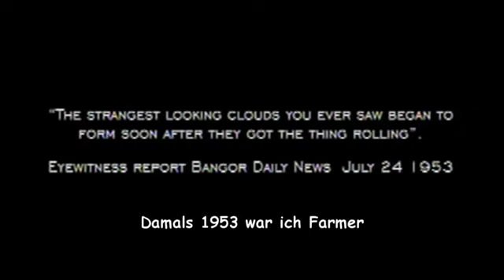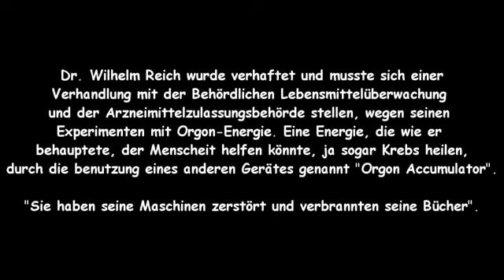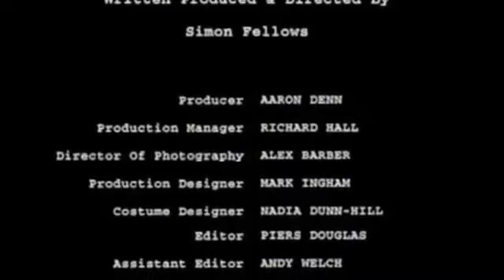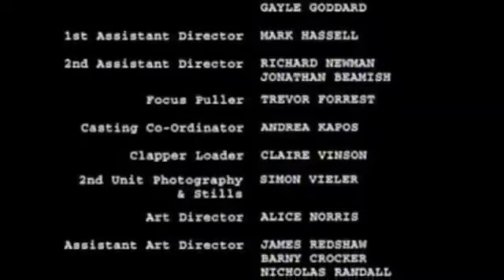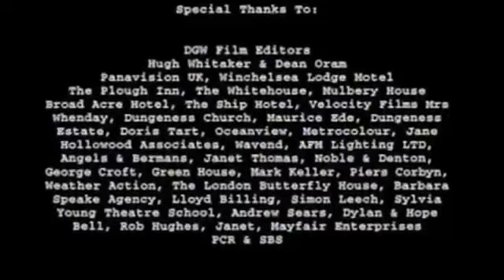Wilhelm Reich - Cloudbuster von Kate Bush - Ein Kurzfilm und Musikvideo ❤️ 🧡 💛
Im Jahre 1985 veröffentlichte Kate Bush ein Video zu ihrer Single Cloudbusting, in dem der kanadische Schauspieler Donald Sutherland Wilhelm Reich darstellt und Kate Bush seinen Sohn Peter.

Das Video basiert auf einer Geschichte über Reichs Beauftragung 1953 durch Farmer in Maine, Regen zu erzeugen.

Trotz anders lautender Wettervorhersage habe es innerhalb von 24 Stunden geregnet, und Reich habe eine mit den Farmern für den Erfolgsfall vereinbarte Summe erhalten.

Der Autor Andreas Ammer und der Musiker Console produzierten 2009 für den BR Hörspiel und Medienkunst das Hörspiel-Video Have You Ever Heard Of Wilhelm Reich? Als Podcast/Download im BR Hörspiel Pool.Hörspiel (CD) und Video (5.1 DVD) wurden veröffentlicht in der Reihe intermedium records.
Filme
Regisseur Svoboda und Hauptdarsteller Brandauer bei der Premiere von The Strange Case of Wilhelm Reich (Wien 2012)

Die deutsche Dokumentarfilmerin Digne Meller Marcovicz publizierte 1987 eine Collage aus Filmausschnitten, Interviews und Bildmaterial unter dem von Reichs Schrift Listen, little man! abgeleiteten Titel Viva, kleiner Mann![45]

Der österreichische Filmemacher Antonin Svoboda produzierte 2009 die TV-Dokumentation Wer hat Angst vor Wilhelm Reich? und stellte 2012 den Spielfilm Der Fall Wilhelm Reich über die letzten Lebensjahre Reichs im Exil in den Vereinigten Staaten vor, in dem Klaus Maria Brandauer in der Rolle Reichs zu sehen ist.

Bitcoin: 1KHjWqobbs3crkX95Wu8RFZy3rhJNWwc9w
Überweisung:
IBAN: CH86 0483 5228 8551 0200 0/
BIC: CRESCHZZ80A
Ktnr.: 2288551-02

▬ Weiterführende Themen ▬▬▬▬▬▬▬▬▬▬▬▬
Genf und Brüssel stoppen aufgrund gesundheitlicher Bedenken den Aufbau von 5G-Mobilfunkantennen!